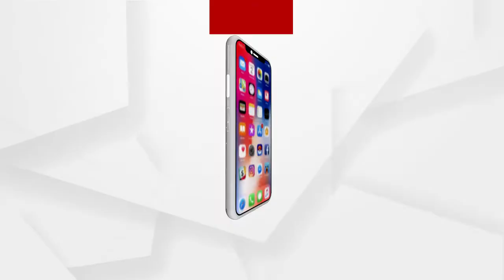ବ୍ରିଟେନ ଭାଇରସ ଏବଂ ଏହାକୁ ନେଇ ସଚେତନତା ବାବଦରେ ଏସଆରସିଙ୍କ ପ୍ରତିକ୍ରିୟା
ବ୍ରିଟେନ ଭାଇରସ ଏବଂ ଏହାକୁ ନେଇ ସଚେତନତା ବାବଦରେ ଏସଆରସି ପ୍ରଦୀପ ଜେନା କଣ କହୁଛନ୍ତି ଶୁଣନ୍ତୁ...